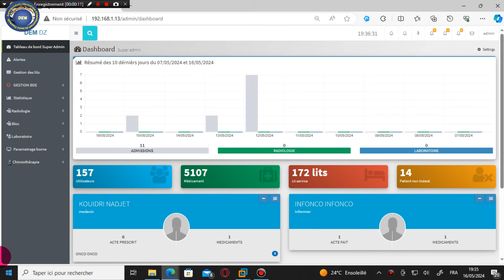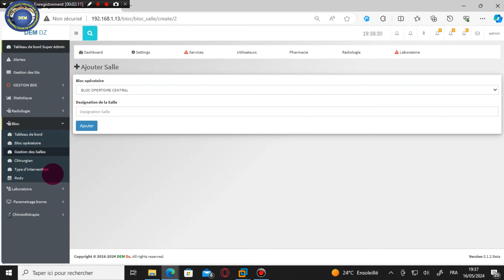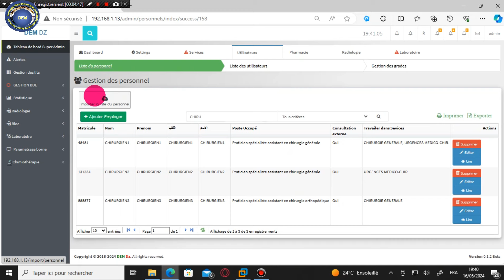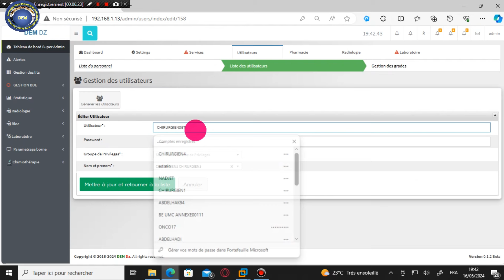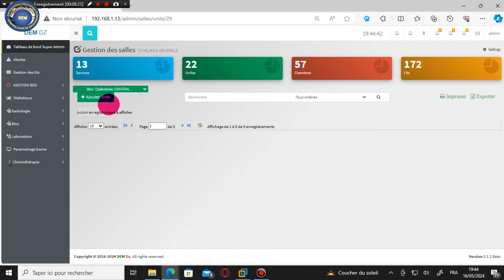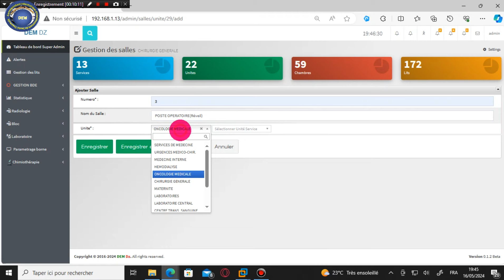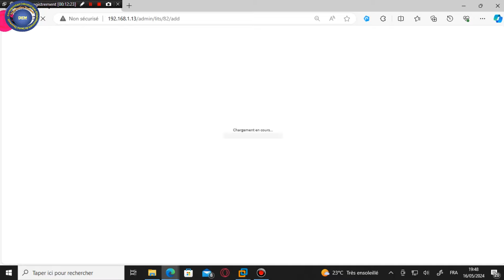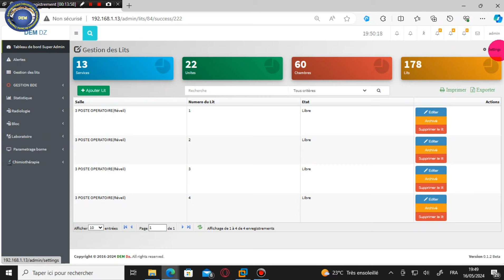Scenario 2 Bloc opératoire central p1